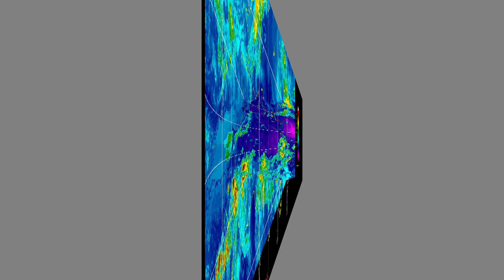What's Up in the Tropics with Mark Sudduth - August 5, 2022: Watching the MDR Next Week